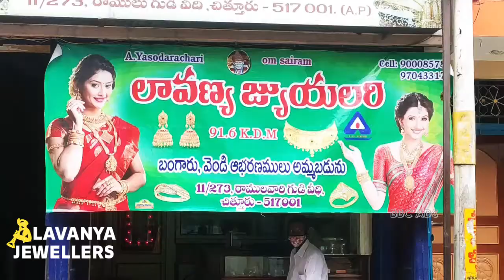Lavanya Jewellers వారి ఫ్లవ నామ సంవత్సర ఉగాది శుభాకాంక్షలు . మరియు తమిళ సంవత్సరాది శుభాకాంక్షలు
.. కొత్త సంవత్సరం కొత్త సోయగాలతో మగువలను ఆకట్టుకునే ఆభరణాలు.. మనసు  మైమరిపించే డిజైన్లు, కళ్ళు చెదిరే కలెక్షన్స్ ,..మన లావణ్య జ్యువెలర్స్ నందు... గత 25 సంవత్సరాలుగా మా వినియోగదారులకు విశేష సేవలందిస్తూ వినియోగదారుల ఆదరణ పొందుతున్నది లావణ్య జ్యువెలర్స్... బంగారు వెండి నగలు రెడీమేడ్ గా మరియు అభివృచి మేరకు ఆర్డర్ పై  తగిన డిజైన్లలో అద్భుతంగా చేసి ఇవ్వబడును, అతి తక్కువ తయారీ కూలి శాధారణం తో మీకు అందిస్తున్నది- లావణ్య జ్యువెలర్స్ ,..              వివరాలకు  సంప్రదించండి , ఏ. యశోదరాచారి ప్రొఫరేటర్, లావణ్య జ్యువెలర్స్, సిల్వర్  గోల్డ్  జ్యువెలరీ,,నెంబర్ 11- 273 , రాముల గుడి వీధి, చిత్తూర్, సెల్ నెంబర్ 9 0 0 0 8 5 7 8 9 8 మరియు 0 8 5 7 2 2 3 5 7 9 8